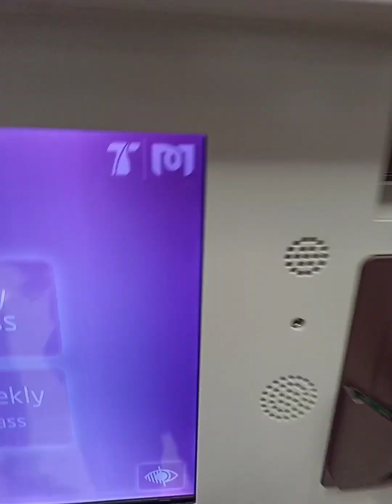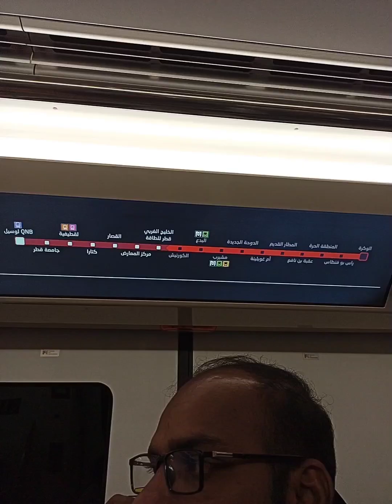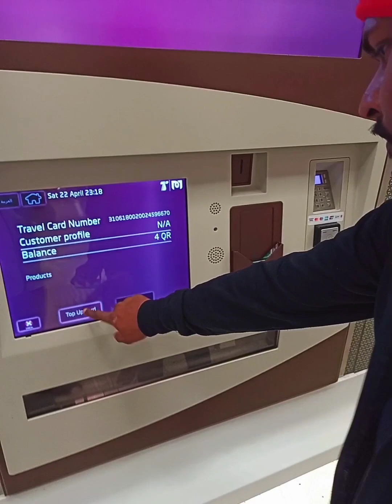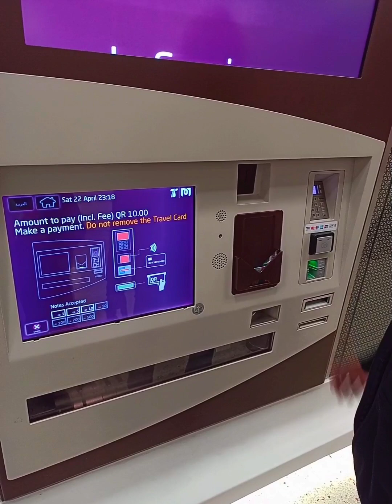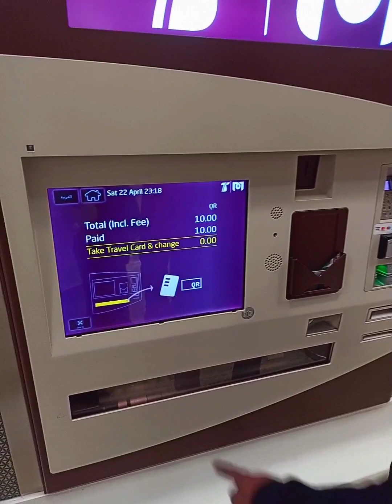Katara Ramadan Festival Vlogs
katara is a one of the main tourist places in Qatar . There were lots of people came there  from difference places and enjoyed their valuable time .